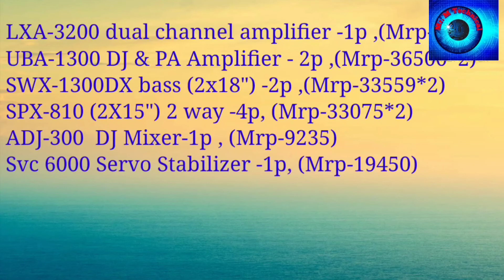Ahuja 2 bass 4 top Amplifier, Full mini dj setup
Ahuja spx-810 top
swx-1300dx
Lxa-3200
uba-500
spa-10000
Lxa-4500
Adj-300
svc-6000

Hello friend's mera name madhu kumar hai. Friend's mare YouTube ▶️ channel mai apko kai parkar ke videos🎥 full details mai milega hindi mai. Mare channel mai apko technical, status, funny videos, vlogs, road trip and DJ sound system ki videos bhi milega.videos apko week ma ek baar jarur milega full details mein.
To friends apko ase hi majedar videos dekhna chahte ha to apko mare channel ko subscribe jarur kare or sath hi bell🔔 icon ko v press kare taki apko ase hi majedar videos or v mil sake.